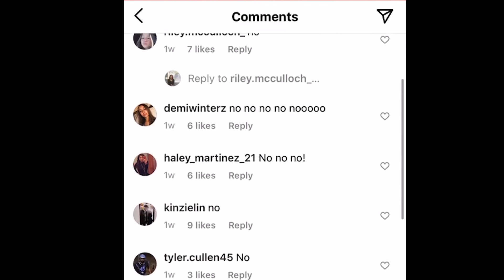CyChron News (2/6/2021)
CyChron News the week of 2/2- 2/6.